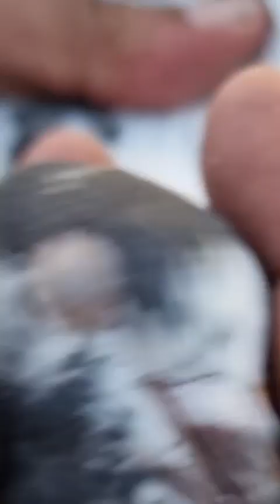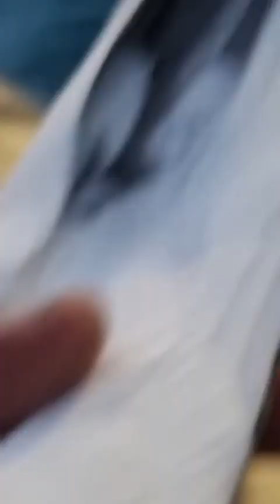Best of The best pigeons of Ustad Arif custome walay part 2